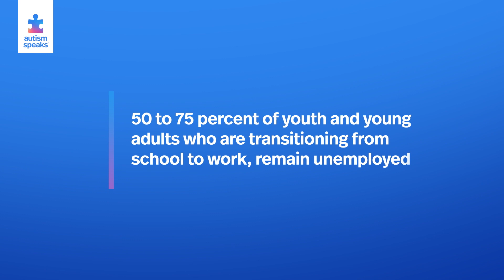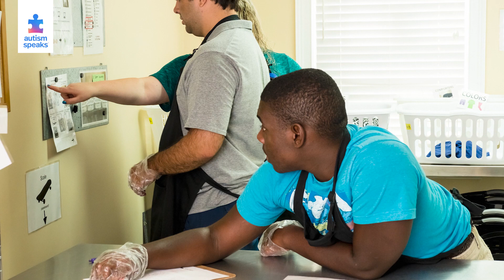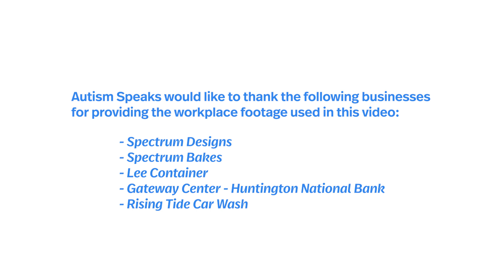Science Spotlight: Autism Employment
Arun Karpur, Director of Data Science and Evaluation Research at Autism Speaks, discusses the employment challenges faced by autistic adults and the benefits of hiring this segment of the workforce.